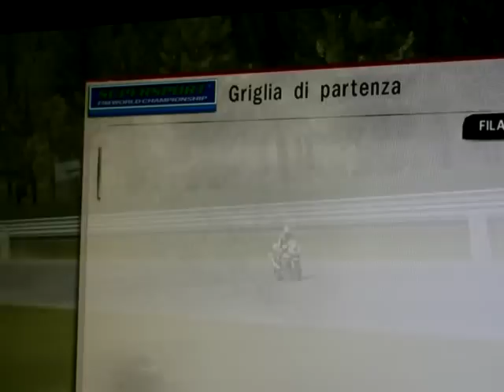katsuaki fujiwara supersport kawasaki zx 600 monza 4 laps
katsuaki fujiwara sbk 2011 game ps3 4 laps Monza Circuit + podio